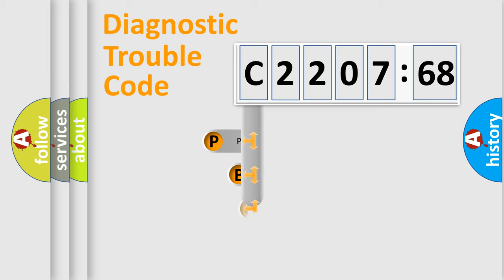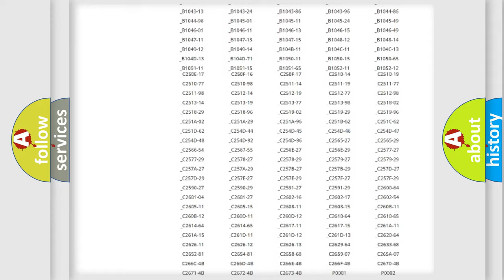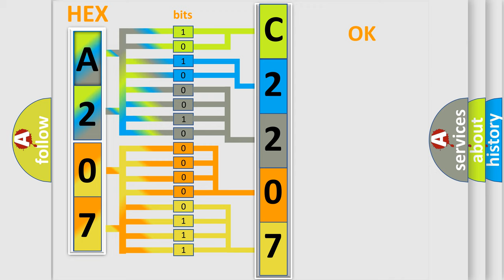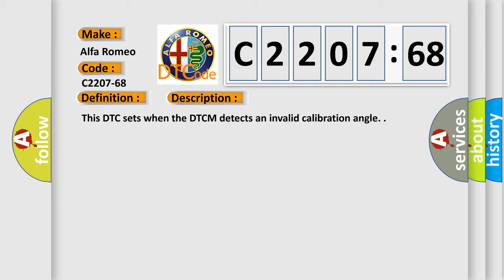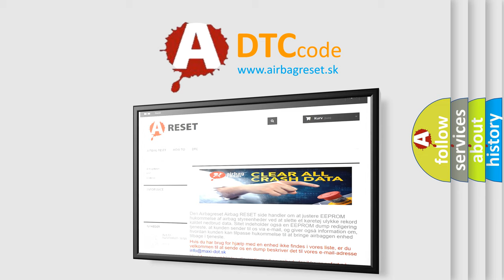DTC Alfa-Romeo C2207-68 Short Explanation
Contents:
0:21 Basic DTC analysis according to OBD2 protocol standard.
1:48 Insight into programming
2:58 A diagnostically understandable description of the Diagnostic Trouble Code
3:05 Basic error definition

Make:
Alfa Romeo
Code:
C2207-68
Definition:
Transfer Case Fault: Calibration Angle Invalid - Event Information
Description:
This DTC sets when the DTCM detects an invalid calibration angle.
Failure Type:
Event Information